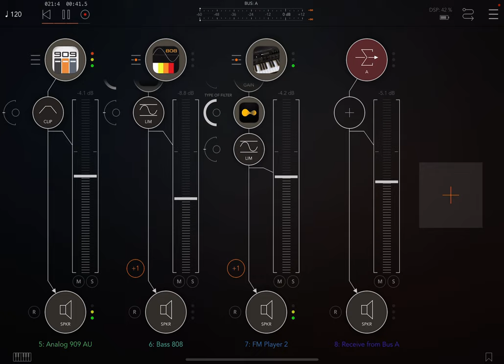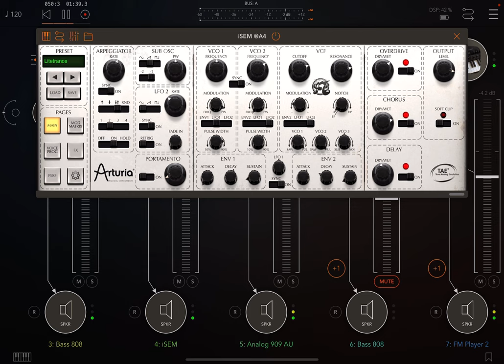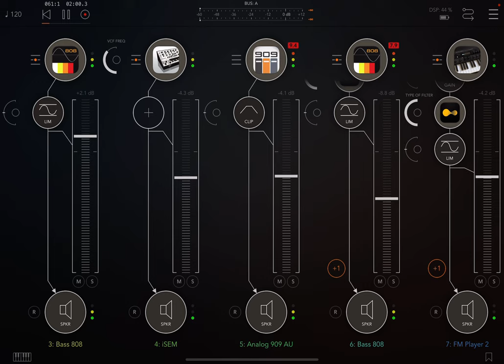Suggester & Euclidean AUM wedding Outro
I finally tweaked around enough in AUM to realize that I can do pretty much using Suggester to drive the Euclidean sequencer melodies in AUM. Here's an Outro I just completed using Arturia and Audiokit's wonderful soft instruments. I know have to find out if AUM has a master audio channel to reduce this overdriven sound and maybe compress it.